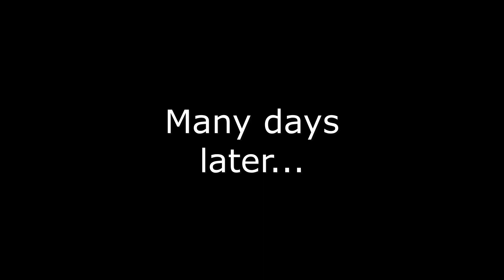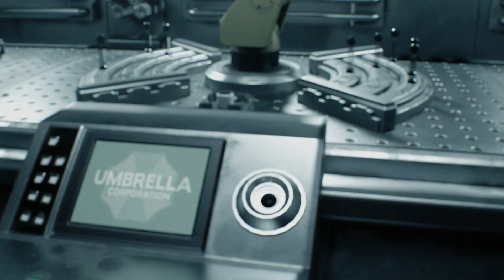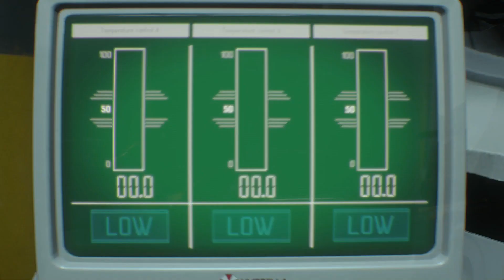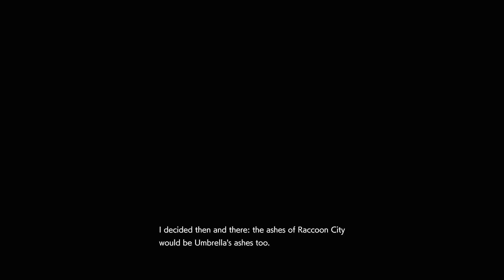One last fight - RE3 REmake - Final